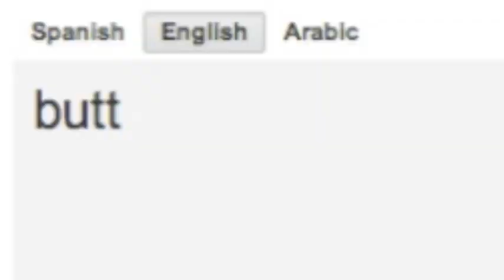Yosky Broskies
Yo●sky [definition] |yōské|
adj. A person that believes YOLO

Terms including Yosky:
Yosky Brosky - A YOLO brosky

Watch the hilarious one-man-band try to get something together, even though they obviously can't. hahahaha.

Talk to me, babes!